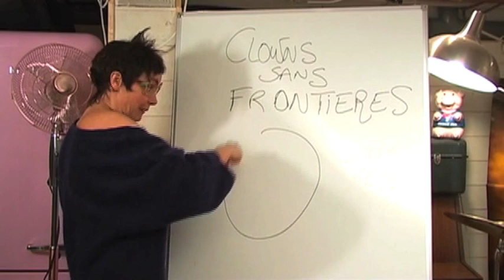Clowns Sans Frontières / La déduction fiscale, avec Julie Ferrier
Martha (Julie Ferrier) vous explique le principe de la déduction fiscale pour Clowns Sans Frontières